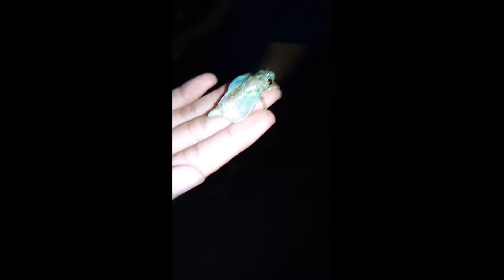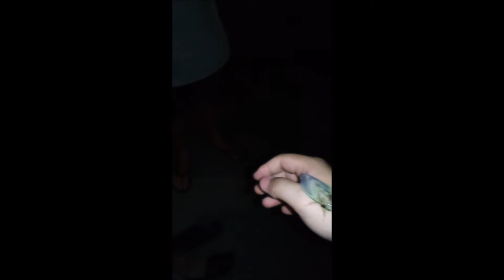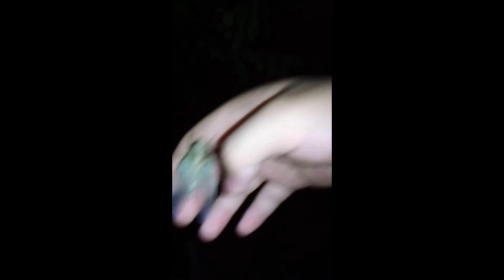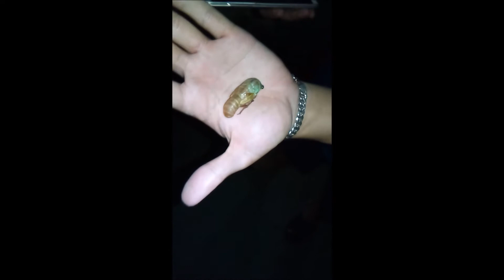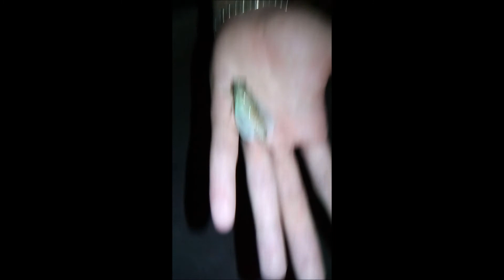Mùa Hè 2020 Chú Ve Con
Video về những thứ xung quanh tôi !